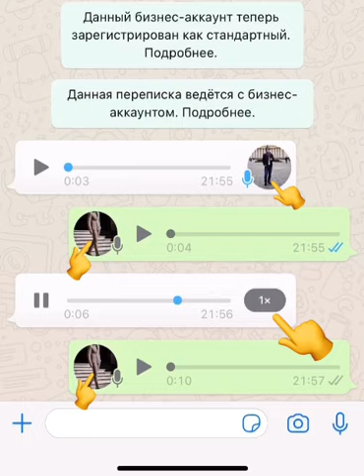✅Воцаппта жанылык! Голосовой ушундай бат-баттан X1,5/X2 Голосовой сообщенияны тездетип берет👏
✅Воцаппта жанылык! Голосовой ушундай бат-баттан X1,5/X2 Голосовой сообщенияны тездетип берет👏Ото узуун голосовой жоноткон Досторубузду эми турдуруп Эле тез эле уга алабыз✅